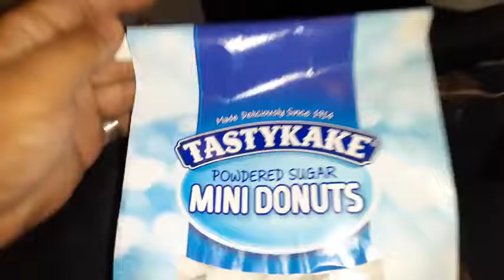tastykake mini powdered donuts